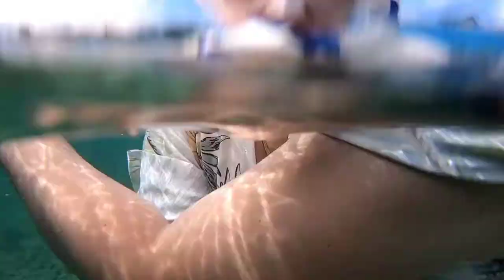Snorkeling at Pawikan Dive Center 🐢